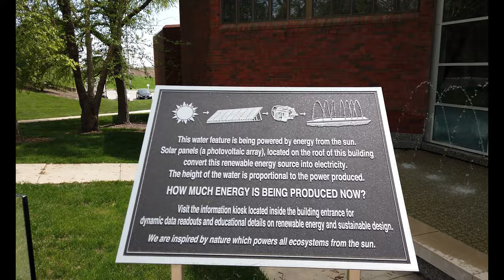Central College – Pella, IA | A 4K Campus Walking Tour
The Baptist Convention of Iowa founded Central University of Iowa in 1853 in Pella, IA and it officially opened on October 8, 1854. The first class totaled 37 people. Central was a Baptist institution until 1916, when it was transferred to the control of the Reformed Church in America. Since 1886, Iowa Baptists had shifted their post-secondary education interests to Des Moines College, and hoped to reduce Central to a feeder school. The college was called Central University of Iowa (CUI), at least until 1991. It renamed itself "Central College" in 1994. Central has a history of interesting architectural features. The first buildings of the new college in 1853 are Dutch Colonial and part of what was recently known as Strawtown Inn. The first dormitory, Cotton Hall, is noted for its ornate Victorian porch and stained glass windows. Building innovation continues with the addition of "green" buildings.